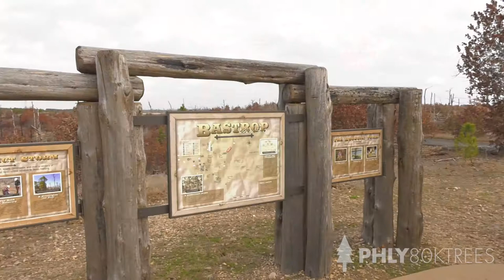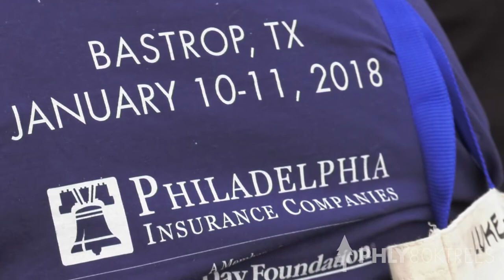Bastrop State Park Restoration Project with Arbor Day Foundation - PHLY 80K Tree Planting (2018)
In January 2018, fifty PHLY employees traveled to Bastrop, TX to begin planting the trees funded by the 2017 PHLY 80K Trees campaign. The group joined Texas Parks & Wildlife to plant 3,500 trees in Bastrop State Park, a park devastated by wildfires. The Arbor Day Foundation planted the balance of the 2017 campaign’s 80,000 trees in Bastrop, Sandhills North Carolina, Chippewa National Forest in Minnesota, and the Flight 93 Memorial in Pennsylvania. Go here for more information about the PHLY 80K Trees initiative

About Philadelphia Insurance Companies
Philadelphia Insurance Companies designs, markets, and underwrites commercial property/casualty and professional liability insurance products incorporating value added coverages and services for select industries. The Company is rated "A++" (Superior) by A.M. Best Company and "A+" for counterparty credit and financial strength by Standard & Poor's. In business for over 50 years, PHLY is nationally recognized as a member of Ward's Top 50, one of the Best Places to Work in Insurance, and one of the Healthiest 100 Workplaces in America. The organization has more than 50 offices strategically located across the United States to provide superior service.

Careers at Philadelphia Insurance Companies
At PHLY, we are always looking for talented team players to join our high-energy work environment. Find out what makes PHLY one of the best places to work and view our current open career opportunities at PHLY.com/Careers.